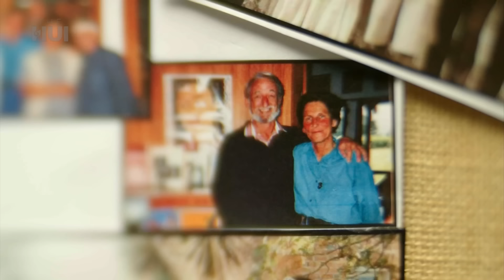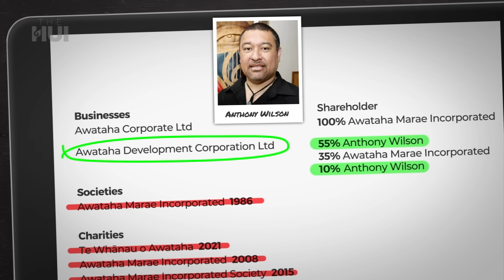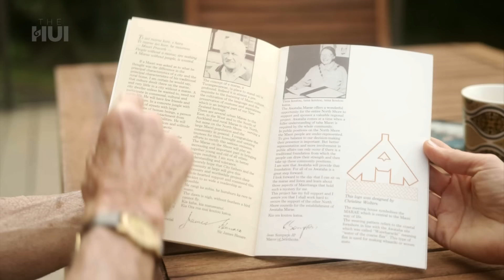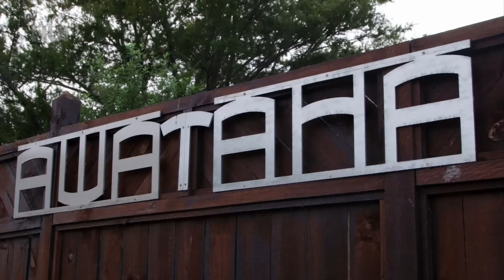Bad Vibes at Awataha Marae with concern over the management of this community asset | The Hui 2022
A marae built for the community on Auckland's North Shore has become embroiled in allegations of mismanagement, leading to people no longer wanting to go there, and the perception that Awataha Marae is a failed entity. Currently under the management of CEO Anthony Wilson, his wife Maria Amoamo, and parents Arnold and Rangitiinia. Former trustees Mere Roberts and Andy Peters want the marae returned to the people.

Made with support from Te Māngai Pāho and NZ On Air.